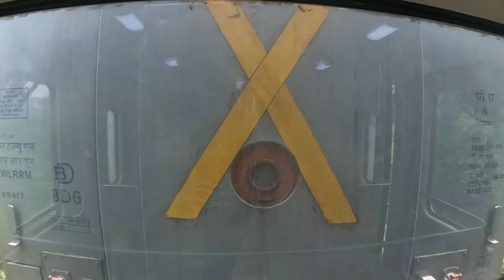Vistadome Scenic View😎🌿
In this video, the majestic view of western ghats is shown while we were on our journey from Mangalore to Bangalore.